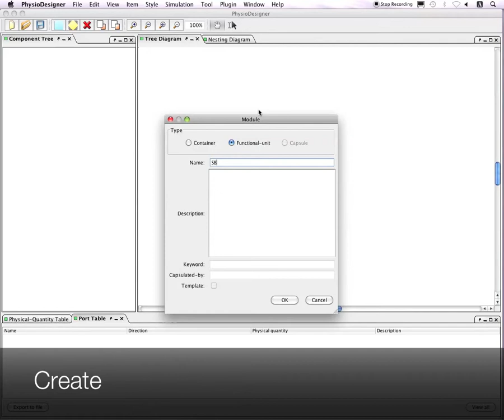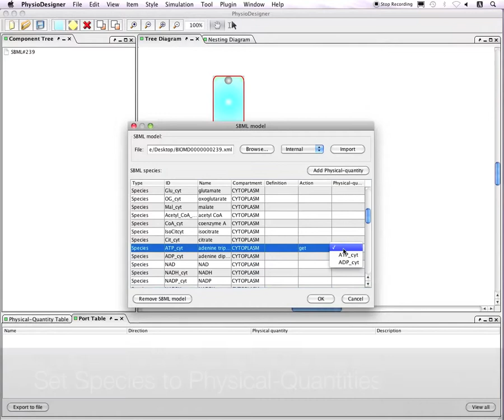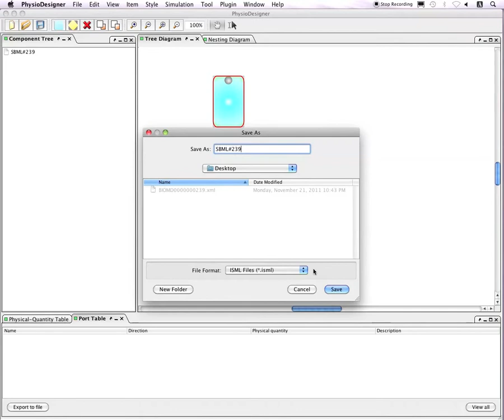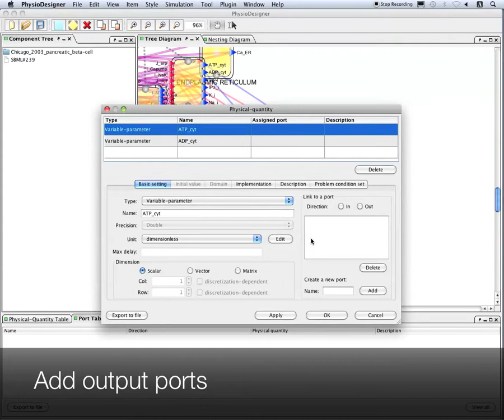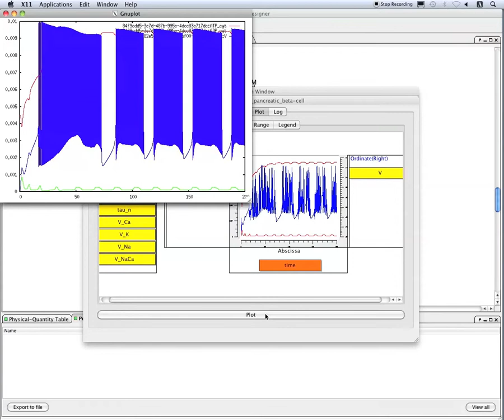Simple example SBML-ISML hybrid modeling on PhysioDesigner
This is a tutorial movie showing how to create and simulate a SBML - ISML hybrid model on PhysioDesigner.
PhysioDesigner ver. 0.1b was used in this movie.